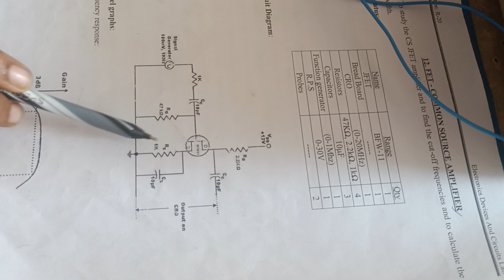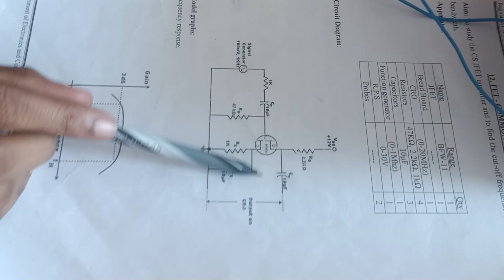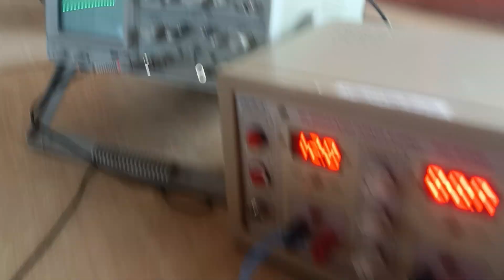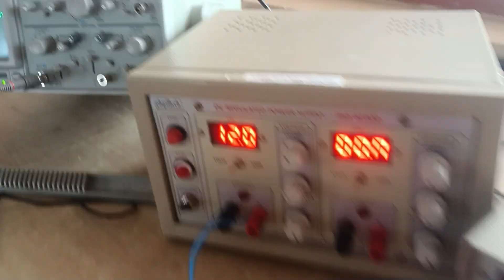FET common source amplifier # Electronic device circuit lab#plz subscribe my channel